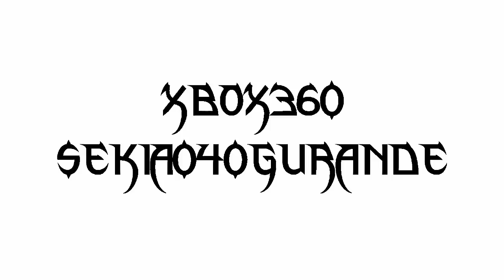BATTLE MUSIC 9